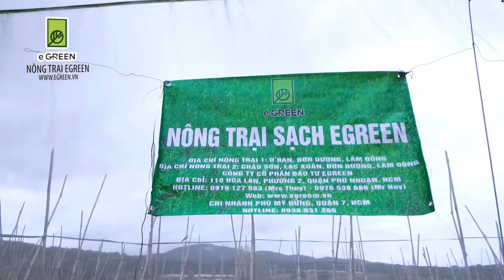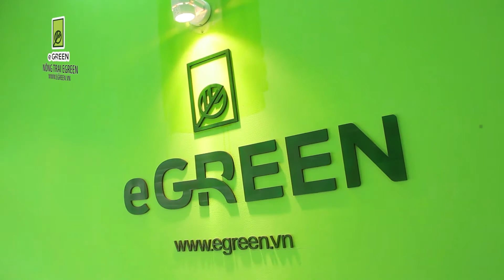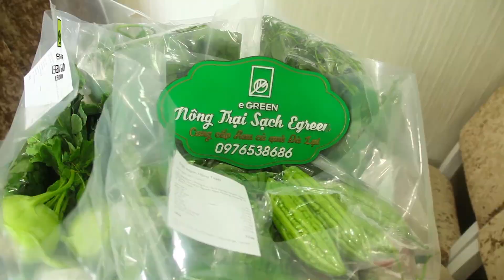GIỚI THIỆU NÔNG TRẠI EGREEN